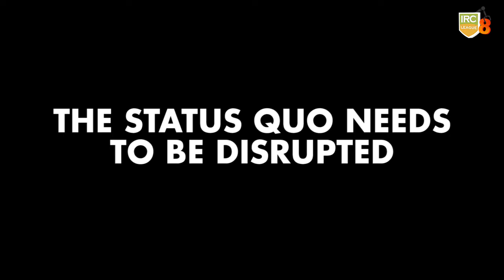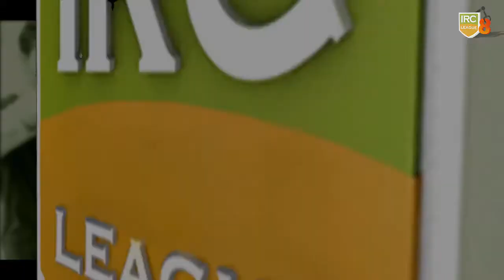IRC League 8 Nationals on 16 December at Thyagaraj Stadium Delhi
Inviting you to witness how young Avishkaar Makers will be creating Tomorrowland through their Robots.
16 December 2017 at Thyagaraj Stadium Delhi